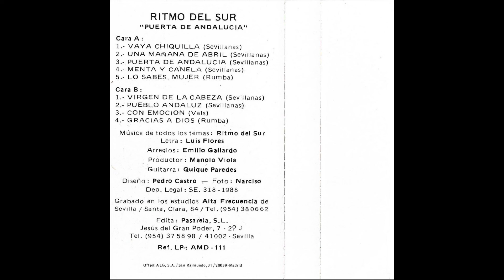Ritmo del Sur Puerta de Andalucia 1988 02 Una mañana de abril